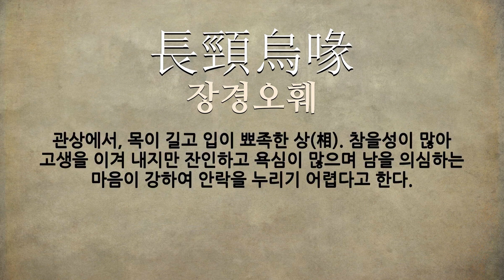참을성에 관한 한자어/사자성어 3개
참을성에 관한 한자어 및 사자성어를 자세하게 풀이해 드립니다.

[참을성에 관한 한자/한자어/사자성어 목록: 3개]
1) 草廬三顧(초려삼고): 인재를 맞아들이기 위하여 참을성 있게 노력함. 중국 삼국 시대에, 촉한의 유비가 난양(南陽)에 은거하고 있던 제갈량의 초옥으로 세 번이나 찾아갔다는 데서 유래한다.
2) 三顧草廬(삼고초려): 인재를 맞아들이기 위하여 참을성 있게 노력함. 중국 삼국 시대에, 촉한의 유비가 난양(南陽)에 은거하고 있던 제갈량의 초옥으로 세 번이나 찾아갔다는 데서 유래한다.
3) 長頸烏喙(장경오훼): 관상에서, 목이 길고 입이 뾰족한 상(相). 참을성이 많아 고생을 이겨 내지만 잔인하고 욕심이 많으며 남을 의심하는 마음이 강하여 안락을 누리기 어렵다고 한다.